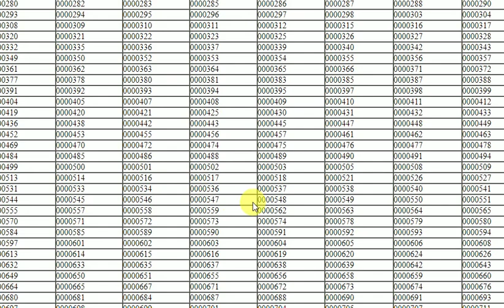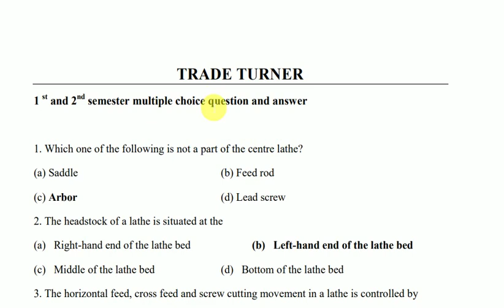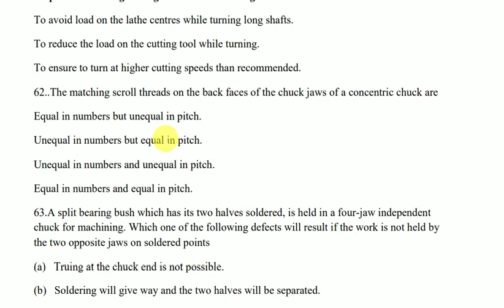SCCL Hall Ticket's download|Cat-1 external Notification/Hall Tickets Released|turner 500 bits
turner/machinisr 500 bits
SCCL Hall Ticket's download|Cat-1 external Notification/Hall Tickets Released

PROFIT AND LOSS class 2 EASY TRICKS AS MODELS WISE FOR ALL COMPETITIVE EXAMS | DREAMJOB STUDY